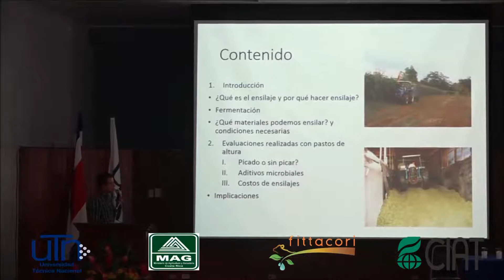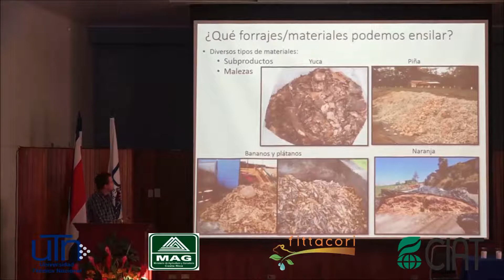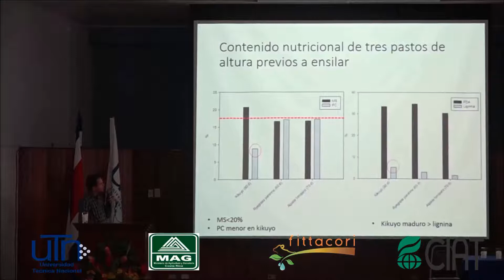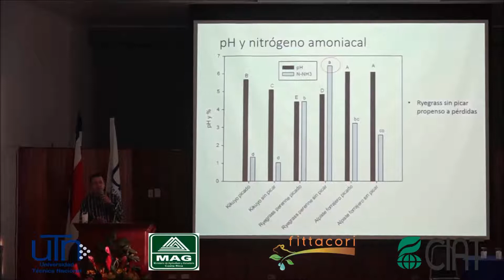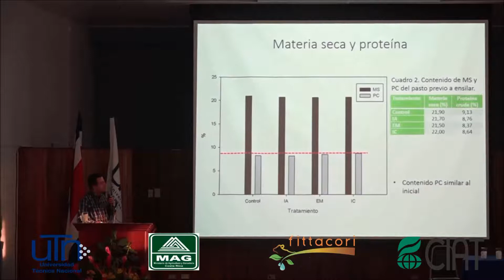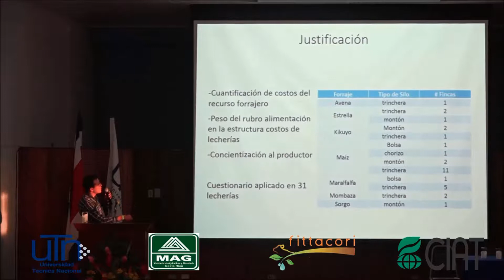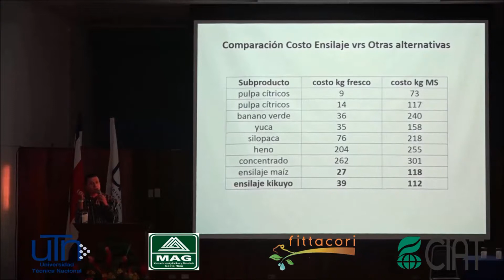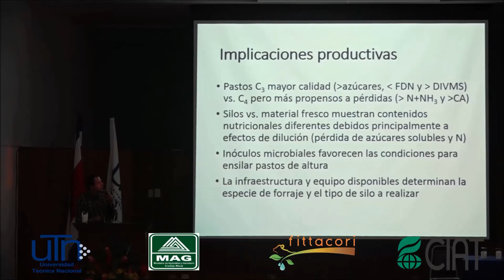II Congreso Nacional Forrajero y Jornada de Investigación 2017 - Dr. Luis Alonso Villalobos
Ensilajes con Pastos de Altura.

Dr. Luis Alonso Villalobos Villalobos. -  Docente e Investigador, UCR